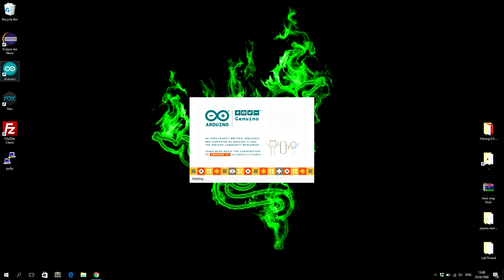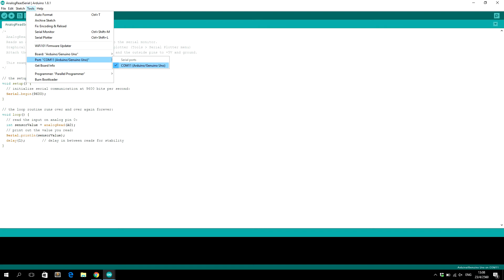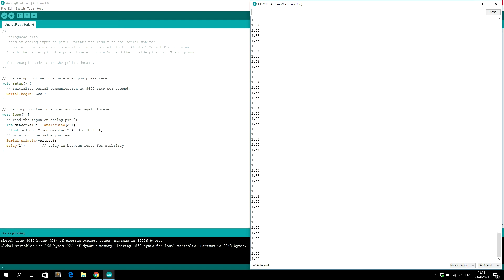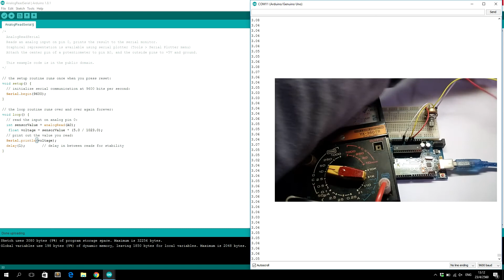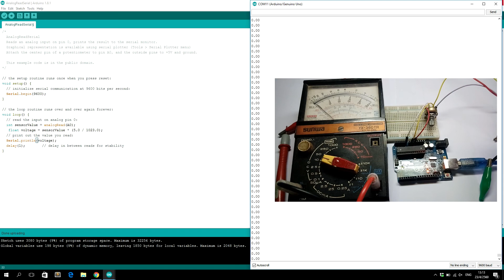Arduino: AnalogRead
Code :
// the setup routine runs once when you press reset:
void setup() {
  // initialize serial communication at 9600 bits per second:
  Serial.begin(9600);

// the loop routine runs over and over again forever:
void loop() {
  // read the input on analog pin 0:
  int sensorValue = analogRead(A0);
  float voltage = sensorValue*(5.0/1023.0);
  // print out the value you read:
  Serial.println(voltage);
  delay(1);        // delay in between reads for stability

เครื่องชาร์ทแบต 18650 (เวอร์ชั่นรวมร่าง)